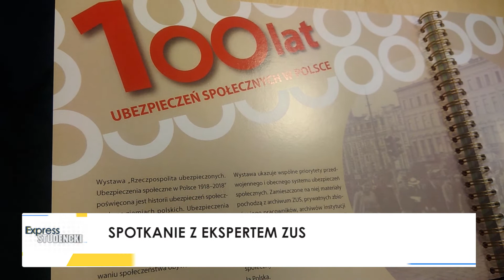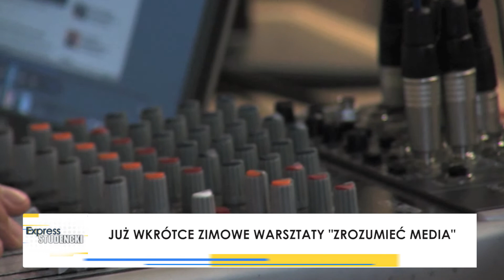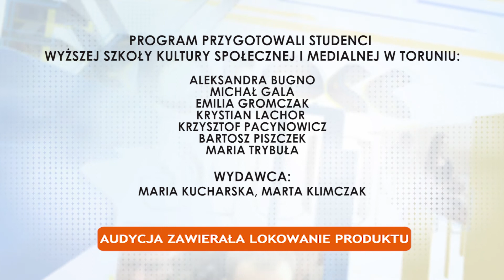Express Studencki 05.02.2019